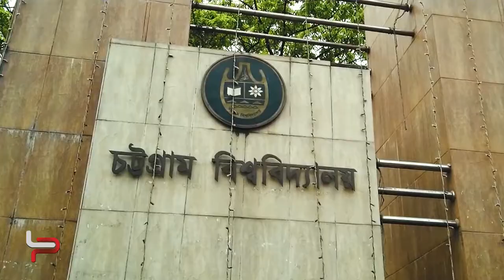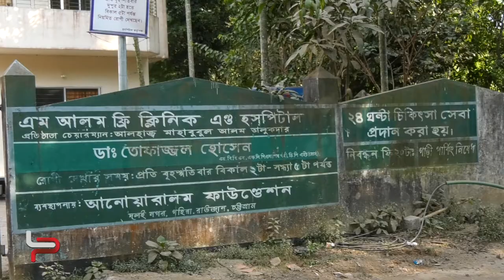Mr. MAHBUBUL ALAM | Chittagong Chamber of Commerce President.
Mr. Mahbubul Alam a business icon and trade body leader. During his student life, he emerged as a leader naturally and became the Social Welfare Secretary of Chittagong University Central Students Union (CUCSU). This was the base that helped him to grow as a trade body leader in his professional life. Mr.  alam became one of the leading importer of essential commodities in Khatungonj and started doing business in
different sectors like steel, energy, healthcare, banking, insurance,
exporting frozen foods, tourism etc. he has been the President of the
Chittagong Chamber of Commerce & Industry since 2013 elected in this
position for five consecutive terms for the first time creating history. He is
the President of Khatungonj Trade and Industries Association from 2008.
former Vice-President & Director of the Federation of Bangladesh
Chambers of Commerce and Industry (FBCCI), former Chairman of
Business Initiative Leading Development (BUILD), Vice-Chairman of
SAARC Chamber of Commerce and Industry, Vice-President of the
Confederation of Eastern Chambers of Commerce and Industry, Director of
International Chamber of Commerce-Bangladesh (ICCB). Chairman of
Anowara Alam Foundation Permanent Member of Maa-O-Shishu Hospital,
Diabetic Samity, and hold the position of Chairman, Governing Body
Enayet Bazar Mohila College alongwith other institutions like high schools,
madrashas etc. His success as a buisnessmanbrough him many
recognition and award. Governing Board Member of the Bangladesh
Economic Zones Authority (BEZA), Bangladesh Investment Development
Authority (BIDA), Chittagong Development Authority (CDA), Bangladesh
Railway Container Service Ltd. and Custom Excise and VAT Training
Academy, Chattogram, Member of Advisory Committee of Chittagong Port
Authority, Executive Board Member of the Bangladesh Foreign Trade
Institute and also working as Designated Consul General of the Republic of
Mali. Mr, Mahbubul Alam as an entourage member of the hon’ble Prime
Minister of Bangladesh he took part in many seminar and business
summit. ….Mr. Mahbubul Alam a massive programme was taken for
celebrating Centenary of the Chamber with grand festivities. As a part of
this programme, the hon’ble Prime Minister of Bangladesh H.E. Sheikh
Hasina inaugurated the country’s 1st World Trade Center on 30th January,
2016